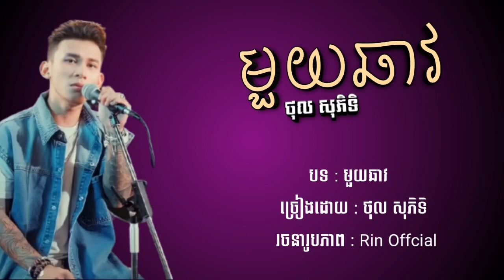មួយឆាវ - ថុល សុភិទិ | LYRICS SOMG